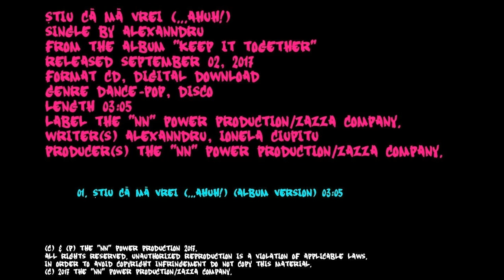ALEXANNDRU "Ştiu că mă vrei ( ...AhUh!)"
Official Cover Audio Video by ALEXANNDRU performing "Ştiu că mă vrei ( ...AhUh!)".
Compoziţia muzicală si textul piesei "Stiu ca ma vrei ( …AhUh!)" sunt semnate de ALEXANNDRU si Ionela Ciupitu.
Single-ul "Stiu ca ma vrei ( …AhUh!)" a fost lansat în 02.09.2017.

Stiu ca ma vrei ( … AhUh!)
Single by ALEXANNDRU
From the album “Keep it together”
Genre Dance-pop, disco
Length 03:05
Label The "NN" Power Production/ZAZZA Company.
Writer(s) Alexanndru, Ionela Ciupitu
Producer(s) The "NN" Power Production/ZAZZA Company.